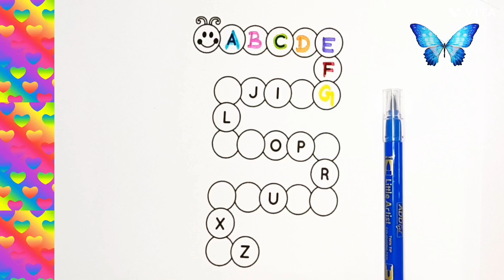Learn ABCD, Phonics song l A for apple, B for ball l Preschool learning l abcd for kids part 2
ABCDEFGHIJKLMNOPQRSTUVWXYZ, Easy draw and colour Alphabets A to Z with music , @ Build UR self kidz

first of all ,thankyou for visiting my discribtion box, today i have shown how to learn alphabets and colours Ato Z STEP BY STEP IN AVERY EASY WAY .I  hope you realy like the video

Build UR self kidz.